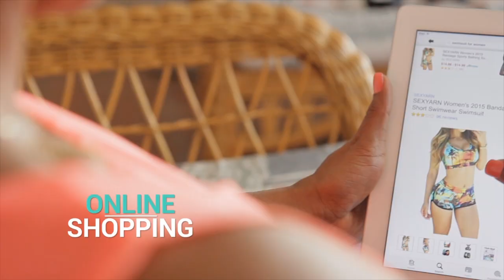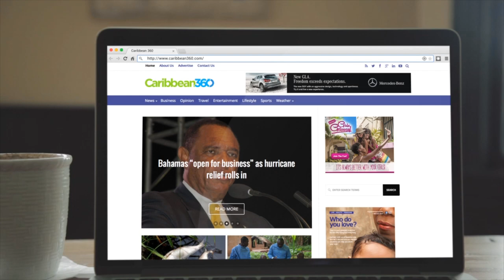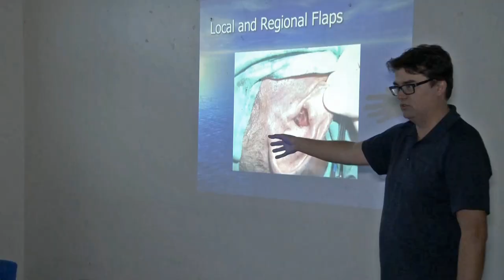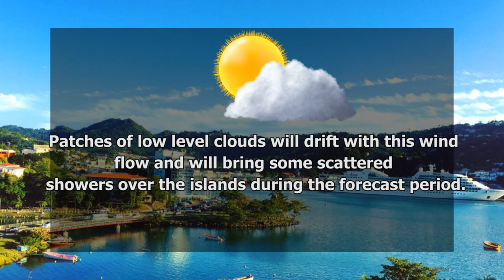NTN Nightly News (March 4, 2019)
Fresh calls have been made for more Caribbean countries to invest in LIAT.

The Government of Saint Lucia announces its two island scholars for 2019.

Corporate Saint Lucia invests in the livelihoods of Gros Islet residents.